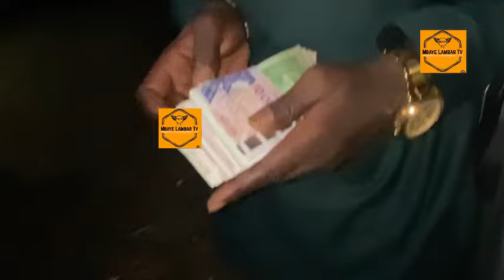Boucher Ketchup achète une vache et un chameau à Lat Diop Ndayesane dafa bugue lat diop